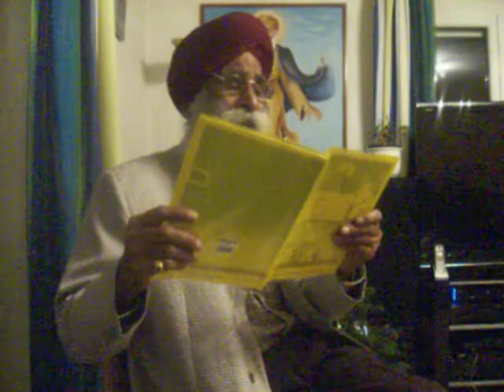Pyar Karo Kavita - Sohan Singh Sangar Hakimpuri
2nd Part of Kavita "Pyar Karo" by Sohan Singh Hakimpuri, Salzburg Austria